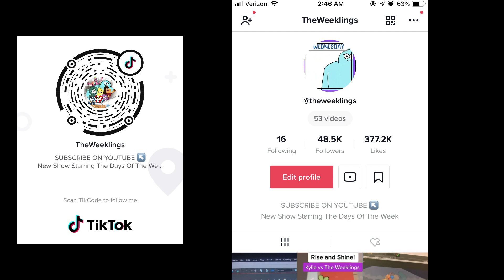Rise and Shine |🎶 Morning Routine Musical 🎶ft ( eLLCartoons, IRLRosie, Brimstone)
When a wrench is thrown into their morning routine plans, the Weeklings will need a little help from some friends (Birthday, Halloween, Cloudy Day, Game Day) to make it to the bus on time!

Wednesday| Haley Kloess
Thursday| Anthony Ruff

S/o to Mike Goncalves and Stephen Zambito for VO recording and editing Game Day!